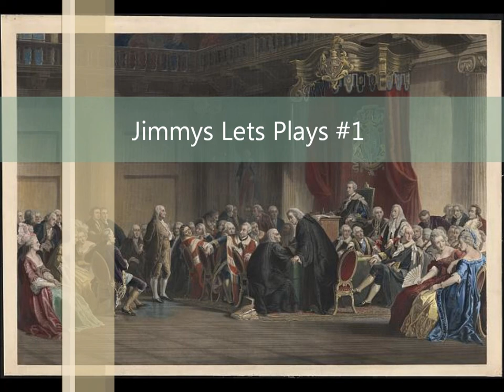Mount and Blade Warband: 1755 Old Frontier